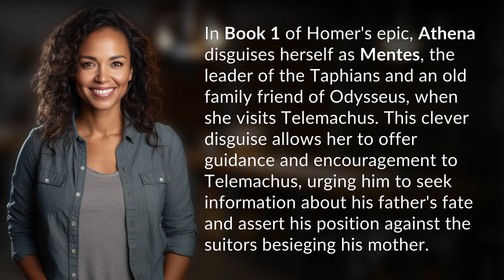Who is Athena disguised as in Book 1?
Athena as Mentes in Book 1 👉 Athena's Disguise 👉 Discover how Athena cleverly disguises herself as Mentes in Book 1 of Homer's epic to guide and encourage Telemachus in his search for his father.

Laura S. Harris (2024, February 19.) Who is Athena disguised as in Book 1?
    🌐 AskAbout.video